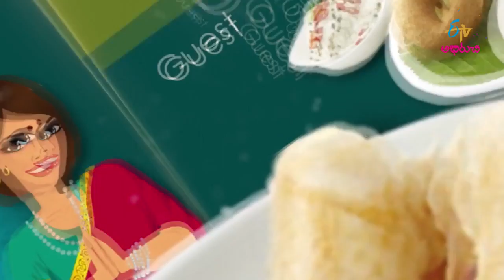Athidhi | 12th May 2018 | Full Episode | ETV Abhiruchi